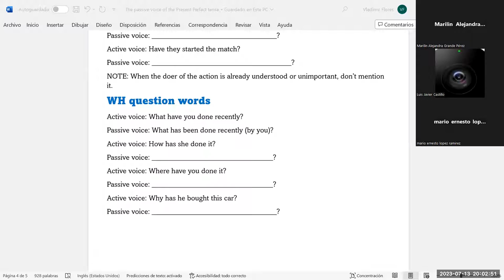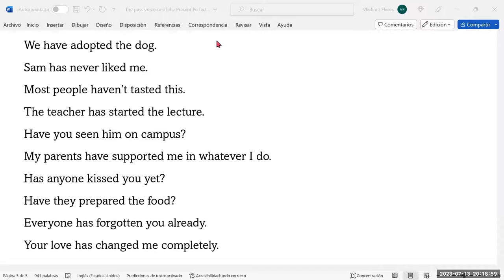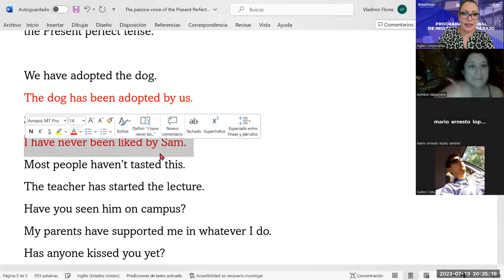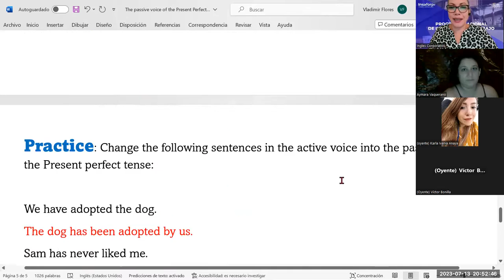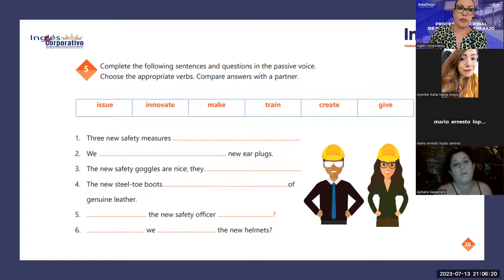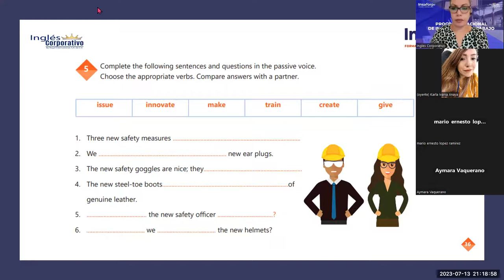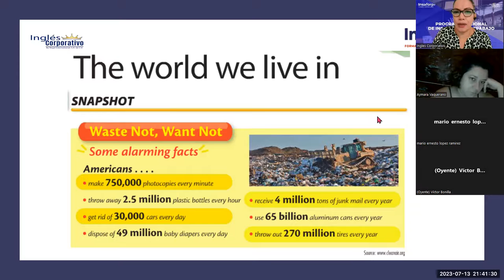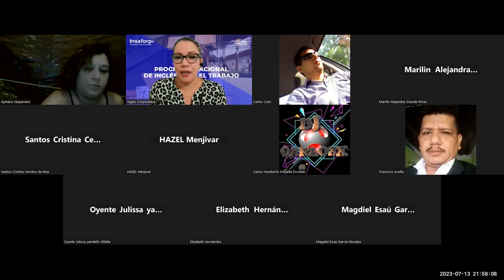Sesion -18-13-07-2023-29750-8048-0099/2023 -Guerrero- Indirect questions- Information questions.